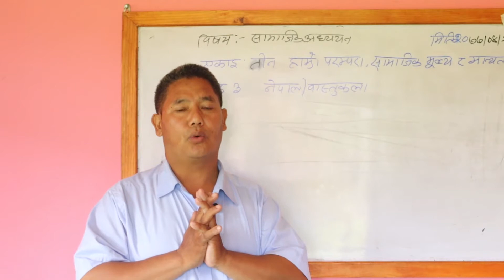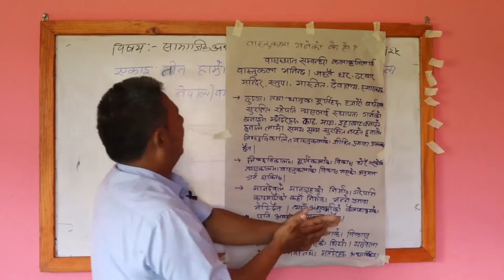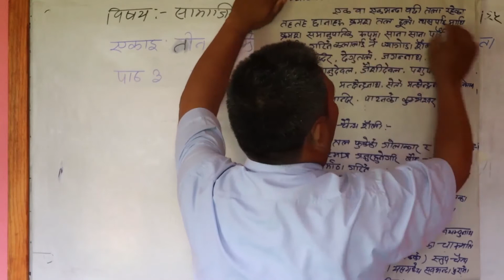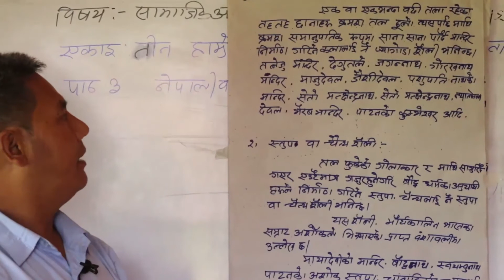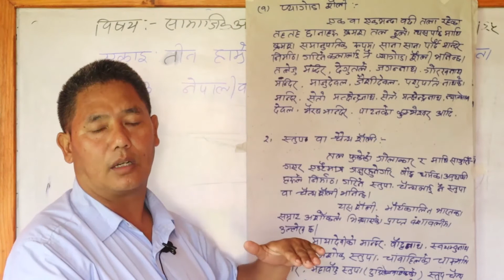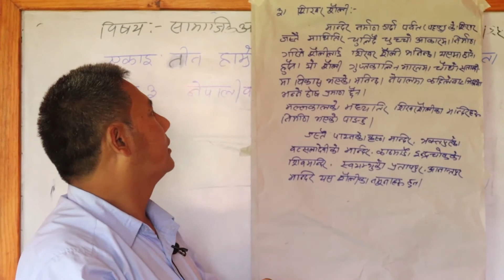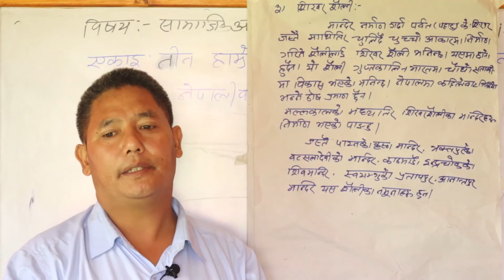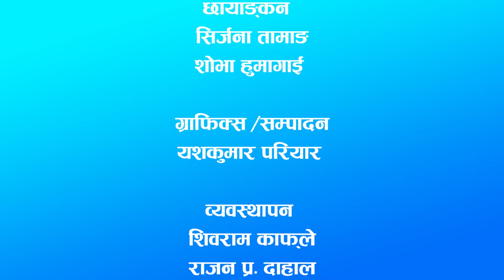Hamro School || Virtual Class- 9, Social Studies || By Gan Bdr. Gimba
Hamro School || Virtual Class- 9, Social Studies || Unit-3 || By Gan Bdr. Gimba